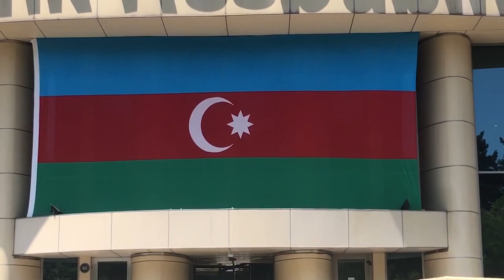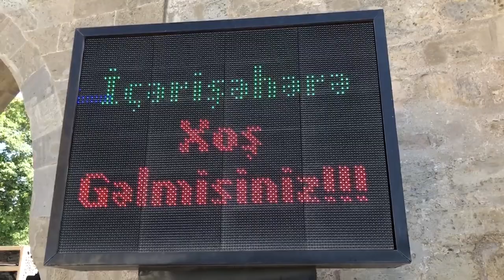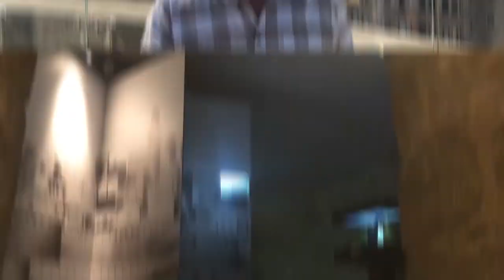Baku | The Other Way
Is Baku where The West meets the Orient or where Moscow meets the Mediterranean? Join Luc as he walks you through the Azeri capital for a tour of the sights and a little bit of history along the way, pointing out a classic combination of the old and the new fused into one.